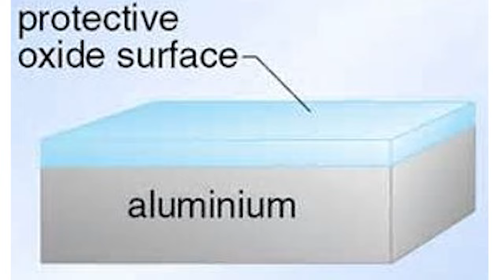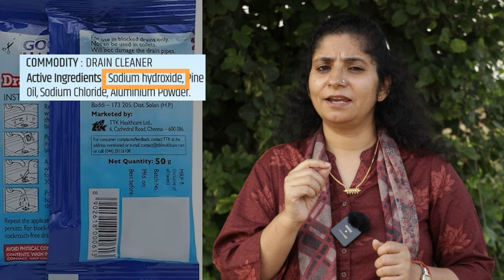CCL D20 | 2023 | ANOKHE PATHAKE | Activity 15